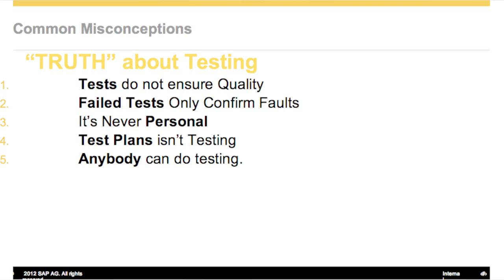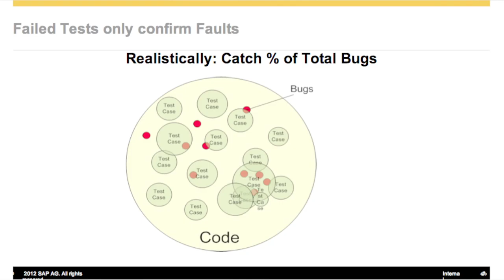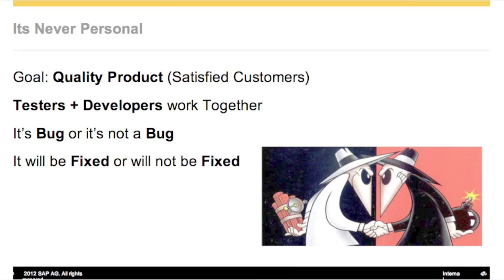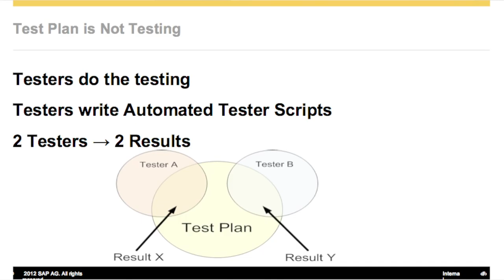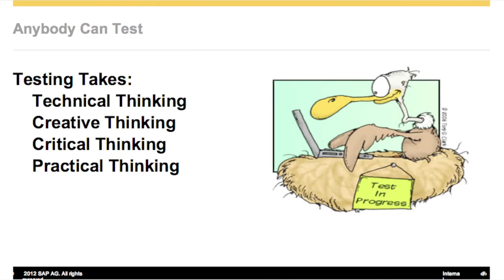MEIC-MAP presents "Common Misconceptions" with Wayne Pau